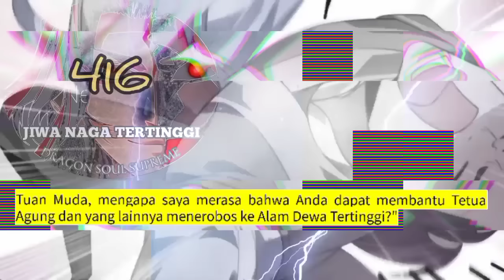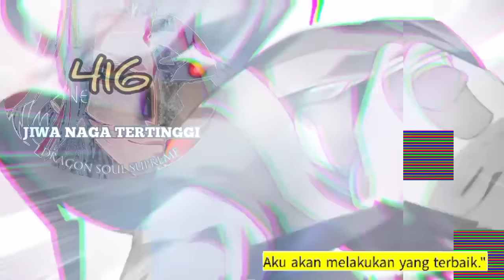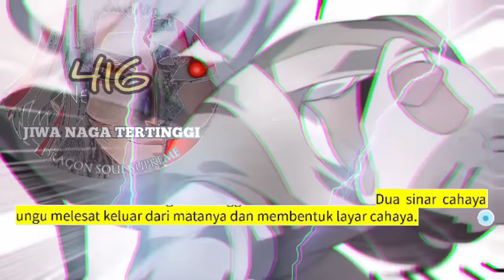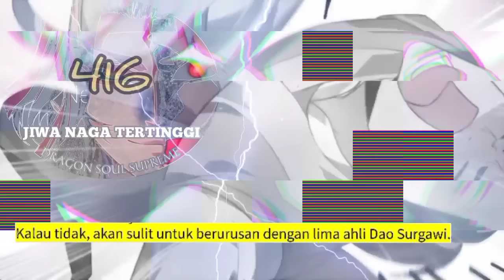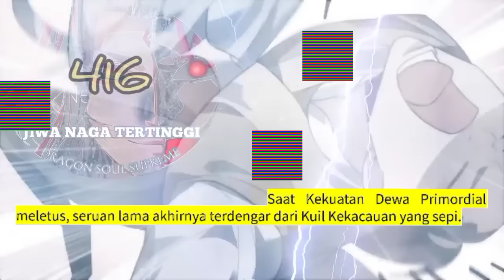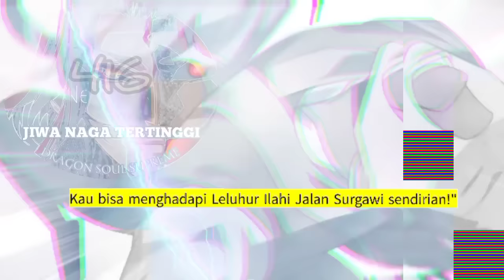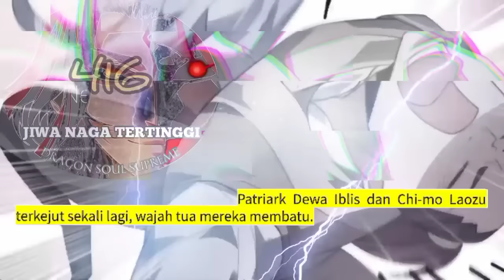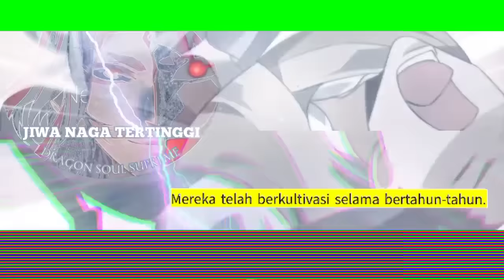Jiwa Naga Tertinggi season 416